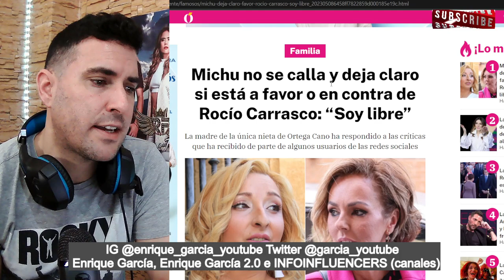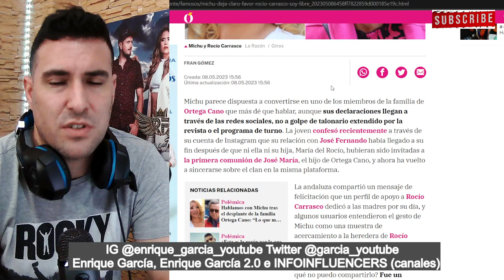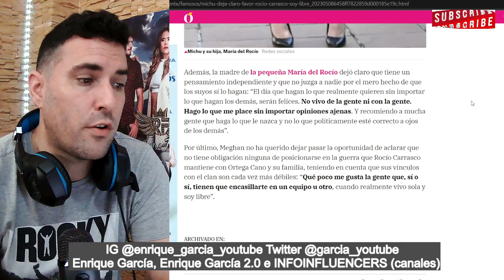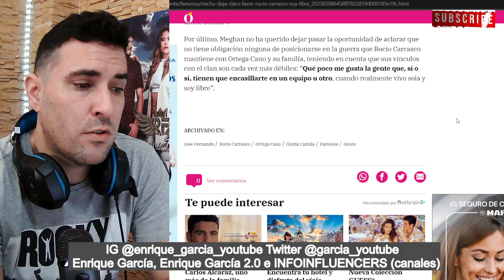Michu ESTALLA en redes al ser AC0SADA por CARRASQUISTAS